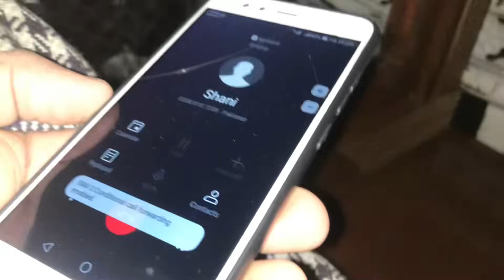Cousin ki shadi ka Furniture lany gae 😎